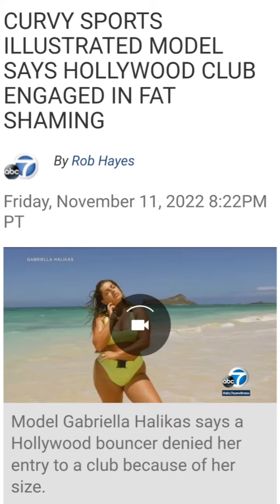doublestandards seem to be confusing to those holding onto lies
fatguyinalittlecoat was hilarious because fatmen have always been a thing of comedy in amerikkka even before movies existed

Deal is fatwomen have always been whispered about behind their backs, but with them attempting to make them sexy via bootstrapping themselves to bodypositive ]which was generated for those with items they can NOT adjust,[ but that's not reality

Never in the history of dudedom has a boy dreamed of a fatwife before, during nor after. The lies in the tune of happywifehappylife husbands told had been a form of protection which have shifted into some wild alternative reality wherein overweight to the upwards of obese women are confused to how nature established beautystandards based on primal instincts within humans just like all

The sexualizing of bbw has made it worse, while menwillfuckanything is an anthem, especially when dudes cheat because his girlfriend or wife & all onlookers all-of-a-sudden see fat as it pertains to "cheating down"

The clubbing scene, aka meat markets, have ALWAYS had a hierarchy wherein fatpeople have to wait until the alcohol kicks in for them to have a more equal opportunity, less of course when males need a wingman to entertain wildebeest built broads or fat dudes popping bottles are destined to be surrounded by attractive women while they're spending

Just because plussizefashion became more appealing it did NOT change the fact fat didn't

Keep following this account for more realistic information on dating datingadvice relationshipadvice marriageadvice &